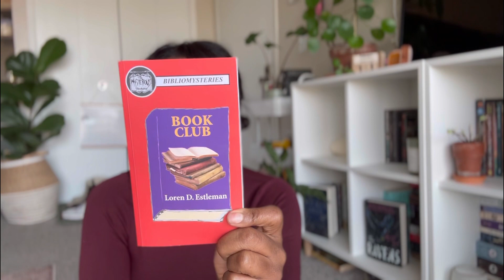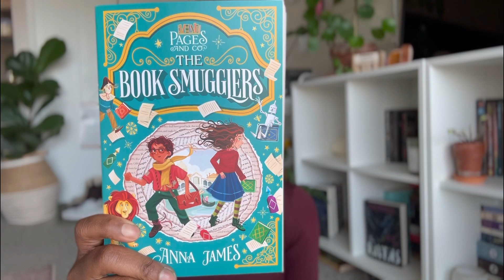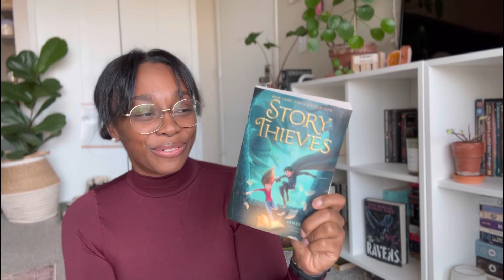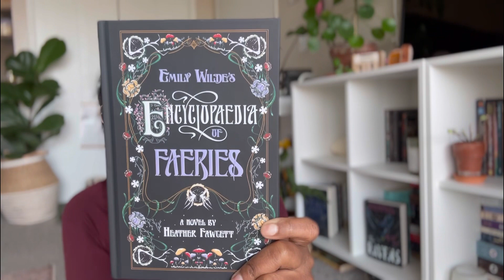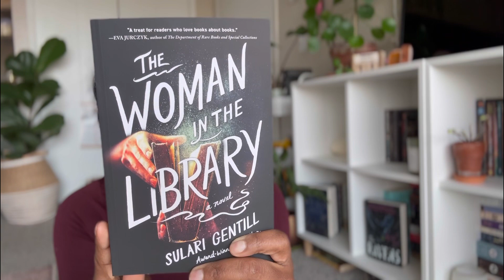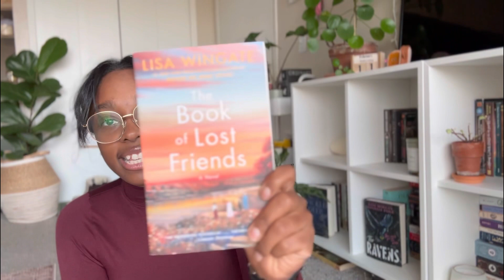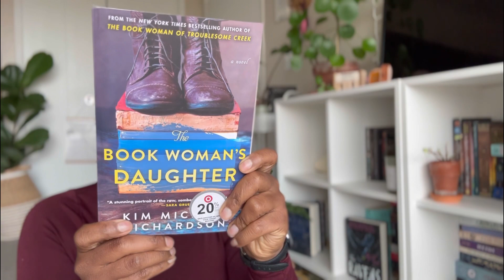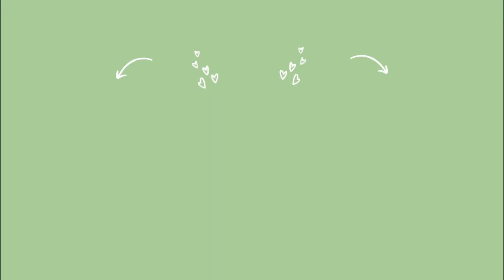30+ Books about Books Recommendations📚✨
Hey Friends,

In today’s video I have 30+ “Books about Books” recommendations for you! They are ranging from middle-grade, YA, romance, historical fiction, literary fiction, mystery, etc.. ✨🤍📚

@A Library Fairy
She just uploaded a video on 12 “Books about Books” recommendations too!

DM on Instagram @Liv_n_like_liv